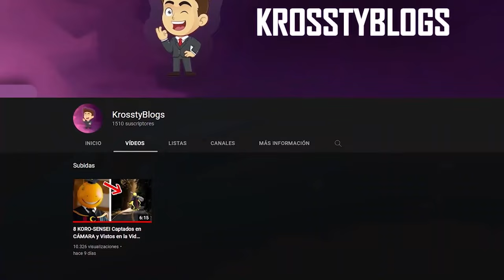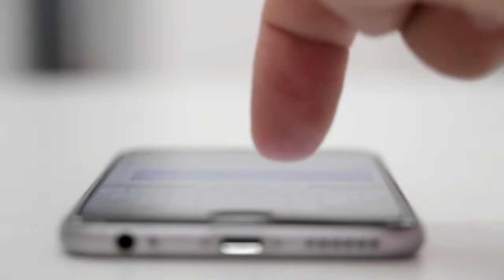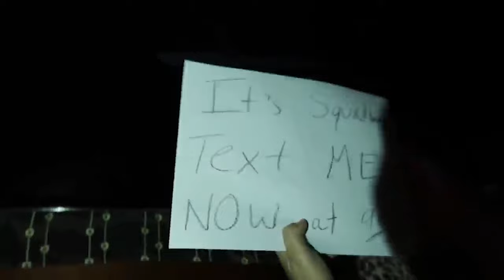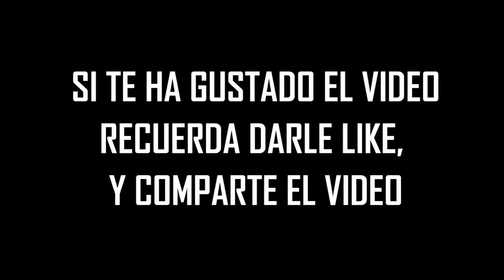6 BOB ESPONJA Captados en CÁMARA y Vistos en la Vida REAL